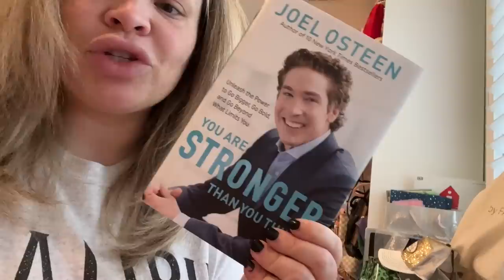How I Manifested My Baby! (after infertility)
SHOP TRISH
amazon storefront
poshmark @ TrishP88